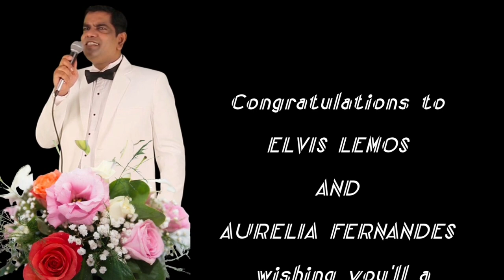KAZARACHO DIS/GOAN NEW SONG 2021 by JR.LEMOS / WEDDING SPECIAL ( SAUD )/OFFICIAL /ELVIS WEDS AURELIA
SONG - KAZARACHO DIS
LYRICS- GABLE
AT FRANSANA STUDIO CALANGUTE
VOICE DUBBING- BAIT STUDIO BY AVINASH
VIDEOSHOOT/ EDITING - JR.LEMOS ( FRANCO)
This is special song dedicated to ELVIS LEMOS AND AURELIA FERNANDES on the occasion of their 5th year Wedding Anniversary.